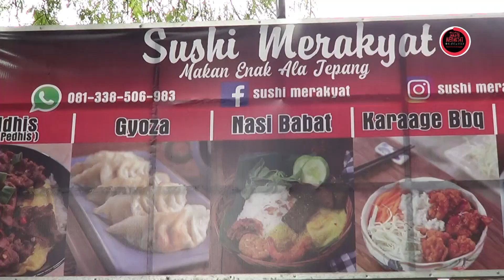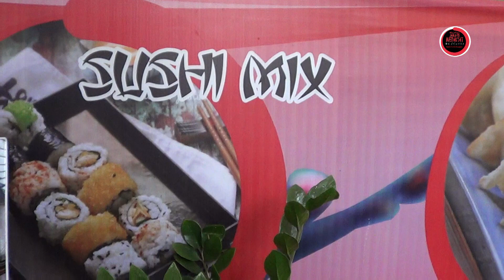Pak Tutang Masih Belum Usai ?